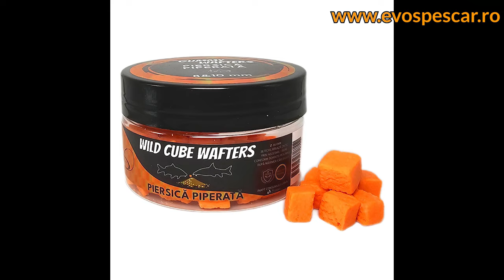In cautarea crapilor din Delta Dunarii - Septembrie 2023 | Noi teste Wild Cube Wafters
✅ Când se aliniază astrele totul este frumos !
Vineri dimineață pe 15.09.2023, am hotărât să fac o vizită colegului Catalin pe Chilia să ne cunoaștem personal deoarece de regulă ne despart vreo 400 km... Încă de la început vreau să vă fac cunoscut faptul că nu am pescuit pe toată perioada șederii mele acolo, ci am avut un timp  cu discuții despre localizarea peștilor pe apele sălbatice, modul de hrănire, tipul de nadă pe care îl folosim în această perioadă, frecvența prezentărilor în funcție de anotimp și multe alte "tipsuri" pe care Cătălin ni le va împărtăși în noul clip pe care îl vom posta curând pe YouTube. De asemenea am testat produse ce ne vor încânta în partidele de pescuit pe sălbatic.
   Pe lângă cele mai sus menționate, vom pescui, vom călători și vedea peisaje superbe pe unul din canalele Biorezervației Deltei Dunării. Așa că nu rata următoarea emisiune pentru că detaliile cum am pescuit și cu ce le vom da acolo.
Înainte de încheiere vreau să mulțumesc magazinului EVOS pescar pentru produsele pe care ni le-au pus la dispoziție și nu uitați că este unul dintre cele mai aprovizionate magazine online. Puteti comanda produsele de care aveți nevoie de aici . Fire întinse dragi prieteni!

💎Salutareee !
Dacă ai juns pe pagina acesta înseamnă că admiri proiectele mele. Ca și creator de conținut media și un foarte pasionat de pescuit, îmi place ceea ce fac și totodată doresc să-mi împart experiențele cu voi. Da, îmi place conceptul de donație. Munca din culise a acestor clipuri postate pe YouTube este una frumoasă dar uneori anevoioasă. Deplasările lungi, echipamentul de pescuit, nada și momelile de pescuit, echipamentul de filmare, taxele de pescuit, întreținerea autovehiculului sunt doar câteva din cheltuielile cu care ne confruntăm aprope la fiecare filmare.

🎣 Având un buget limitat, mai ales când ești familist și trebuie să te împarți între familie și munca din spatele acestui frumos proiect, orice susținere este bine primită. Pentru a duce canalul cât mai sus și calitatea conținutului să se ridice la nivelul așteptărilor voastre următorul proiect este să achiziționăm o cameră profesională de filmat, un stabilizator de imagine și o dronă. Dacă și tu vrei să ajuți o poți face chiar aici, acum:

Mulțumim și vă iubim !